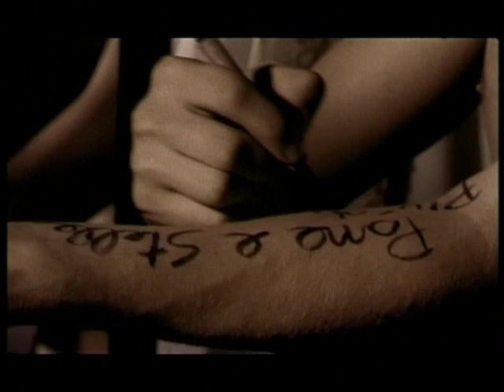Max de angelis - La soluzione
Video dall album